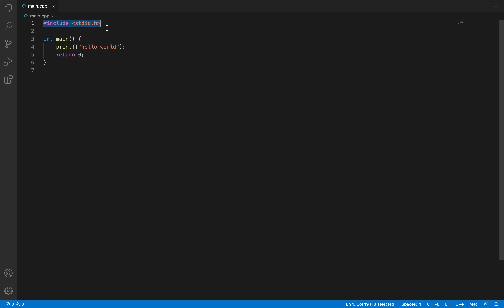[C/C++ video 1] İlk C/C++ programımızı compile etmek